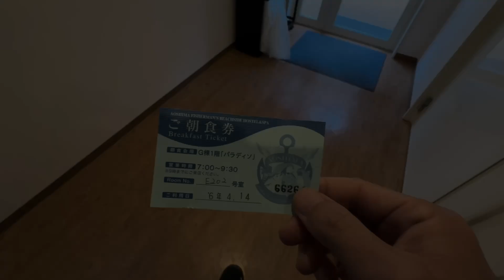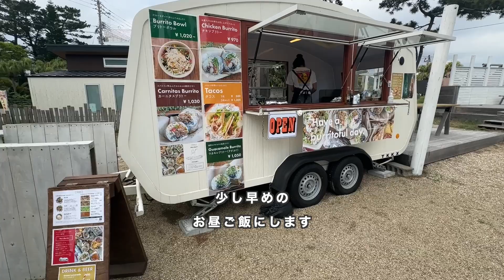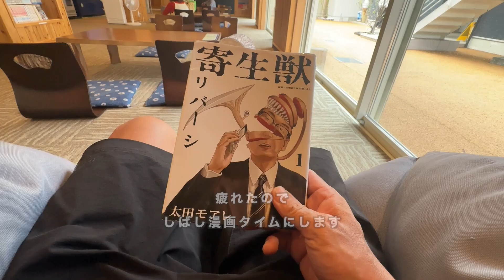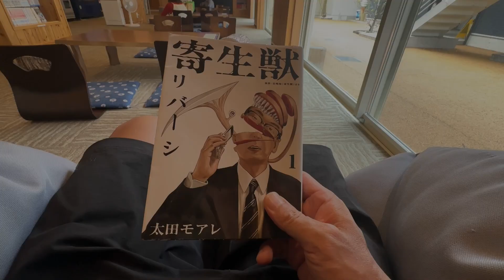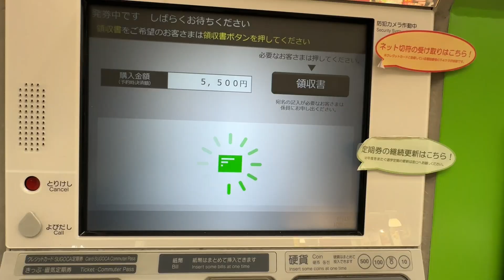AOSHIMA FISHERMAN’S BEACHSIDE HOSTEL&SPA | 青島でサーフトリップを楽しむ一人旅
AOSHIMA FISHERMAN’S BEACHSIDE HOSTEL&SPAに宿泊しました。宮崎屈指の観光スポットでサーフィンと温泉を楽しみました。

今回宿泊した部屋はドミトリーでしたが個室としての予約が可能だったので4名部屋を一人で利用しました。なかなか快適でありながらお値段も手頃だったのでサーフトリップに向いている宿泊施設だと思います。